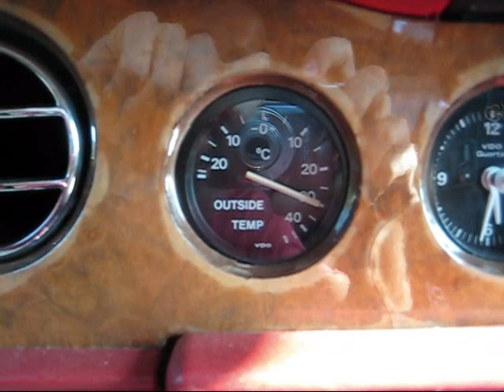Drift Rolls Kickstarter Video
Check it out if you're interested!